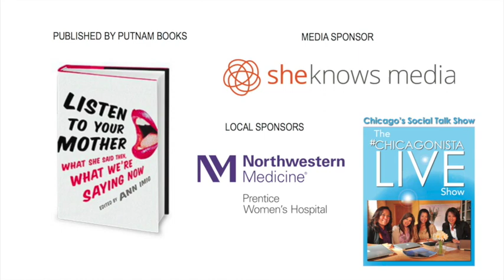Cyn Vargas reading "The Talk"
Cyn's mother was never one to be open and direct, so when she delivered The Talk about sex to Cyn, it was...interesting.